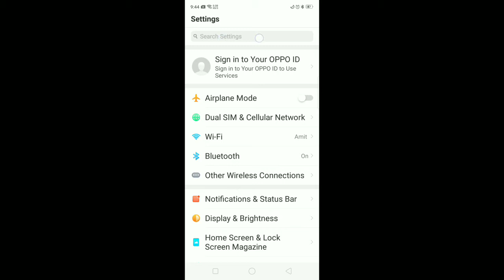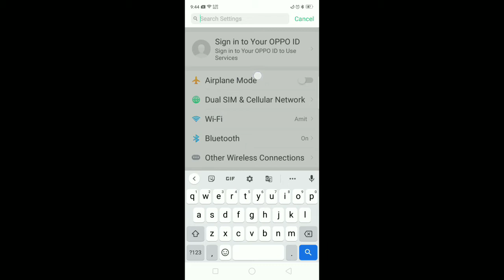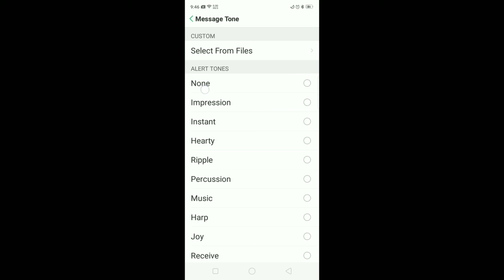how to set message ringtone in oppo f17 Pro | message ringtone set kare